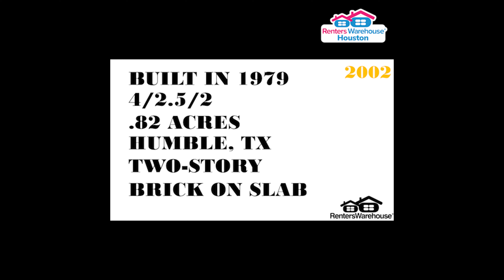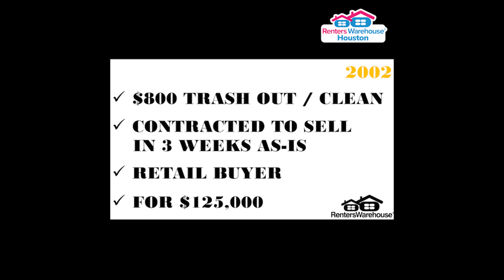Sell Or Hold? A REAL LIFE Comparison! LIVE - Mark Zimmerman President February Super Investor Mtg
Renters Warehouse Houston is the premier residential leasing and property management company in Texas. Led by C.E.O. Richard (Rich) Drake II, and C.O.O. Mark Zimmerman, our team of local, licensed, and specialized Landlords (otherwise known as the best leasing agents and property managers in town!) are perfectly positioned to help everyday homeowners and investors turn their home or property into cash flow!

We help our 700+ clients in the Greater Houston Area build wealth through real estate by managing all aspects of their rental properties from leasing to rent collection to maintenance, which in turn allows them the time to go grow their rental portfolio, or retire and relax. We also provide safe and well-managed homes for our 2,000+ residents who are as important to us as our clients.

We walk the walk! The principals and management of Renters Warehouse Houston have 20+ years of experience in real estate investing and have bought, fixed up, and sold over 2,000 properties. They also have owned hundreds of rental properties over the years, so they are investors and landlords just like their clients.

Renters Warehouse Houston is so proud to have won the Better Business Bureau’s “Pinnacle” award two years in a row, and their “Winner of Distinction” award every year we have been in business. We are the most reviewed property management company in Houston with over 1,500 Google Reviews (almost all 5-Star!), won Expertise’s “Best Property Manager” award the last two years, and made Inc. Magazine’s “Top 5,000 Fastest U.S. Private Companies” list the last three years.

With the rental market booming in Texas, Renters Warehouse Houston is ready to help you turn your home into Rent Estate – in just a few weeks on average!